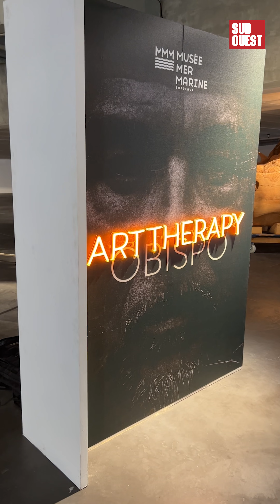Gavé de Culture : #2 On vous emmène à l'expo "Art Therapy"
Dans le deuxième épisode de Gavé de Culture, je vous emmène au Musée Mer Marine, à Bordeaux, découvrir l’exposition « Art Therapy ». Derrière ce nom évocateur, se cache un artiste plus connu pour ses mélodies. Pascal Obispo a troqué son micro, pour un pinceau et se dévoile désormais en peinture. Le moins que l’on puisse dire c’est que c’est haut en couleur.